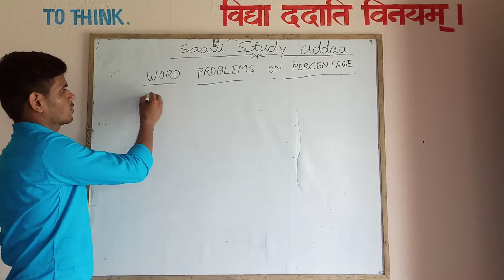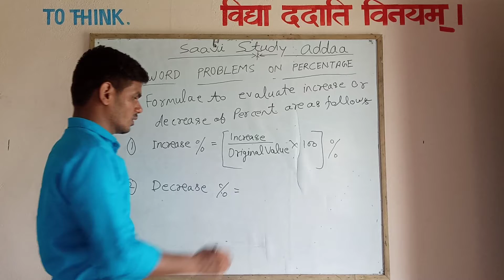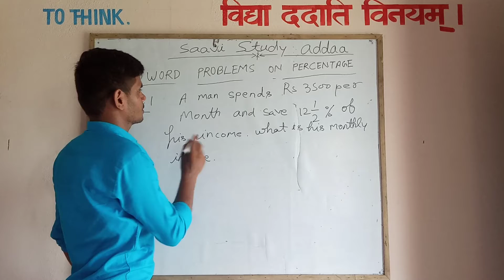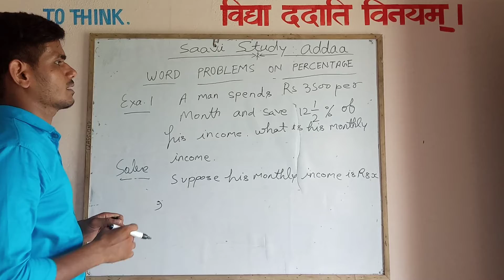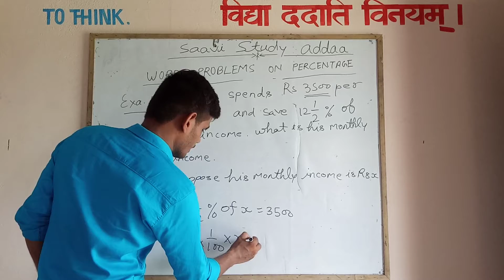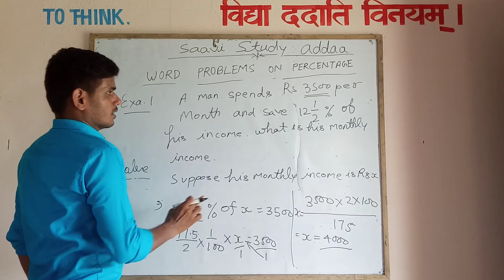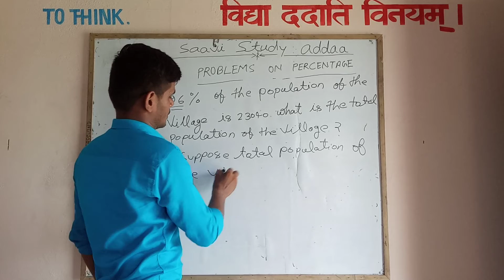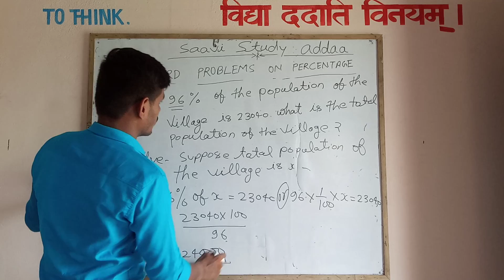Word Problems on Percentage class-5 … By Artesh Sir